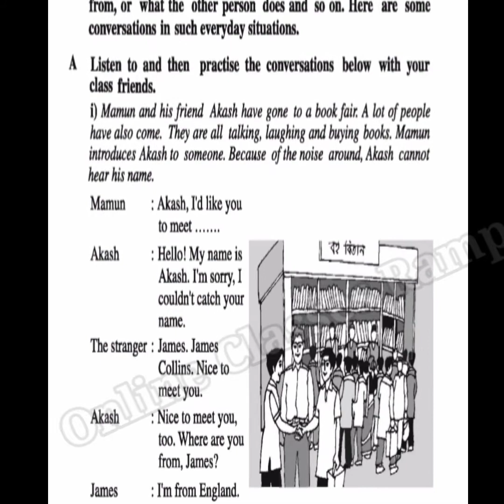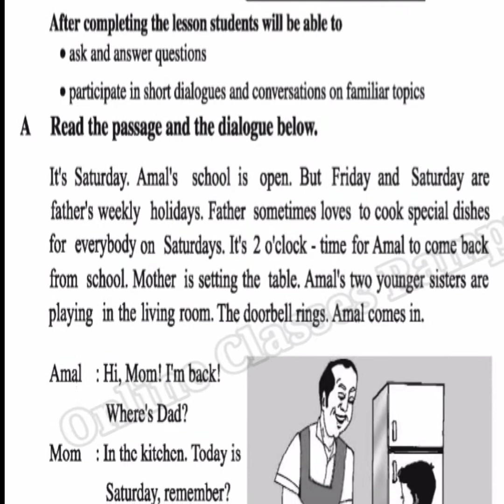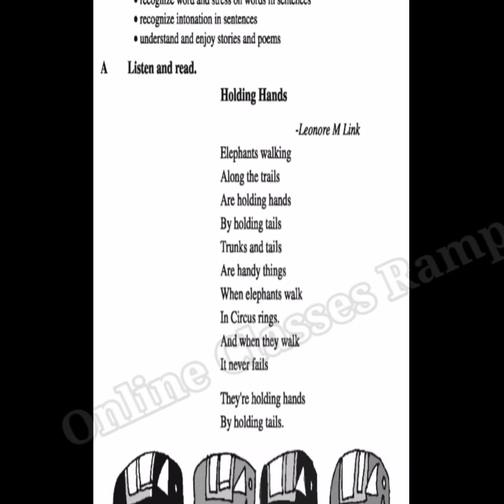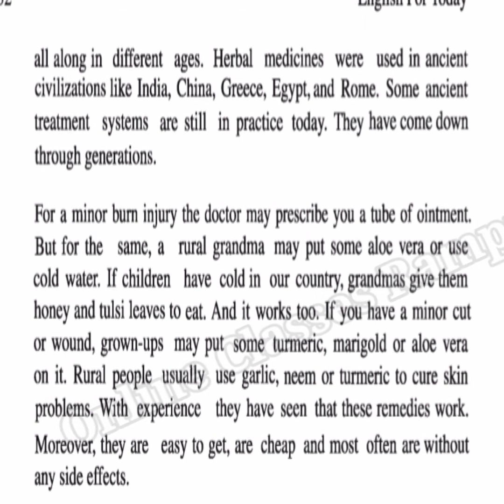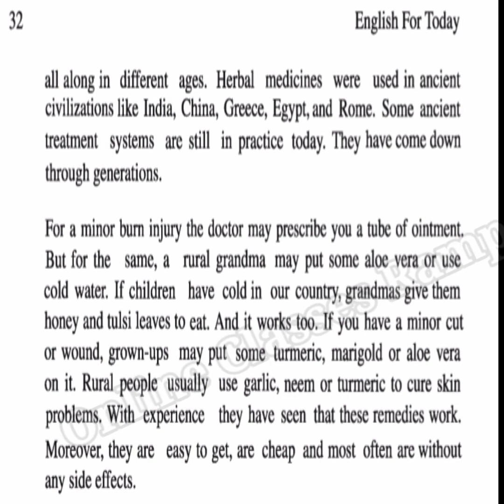Class Six English For Today Lesson 4, 6, 7 & 10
Class Six English For Today
Lesson 25, 27, 28, 29, 30, 32 & 35 (Part 3)

Son of the Soil and Mujib in School Days, Class 6, English For Today, Lesson 12&13

Class 6
English For Today
Lesson 7